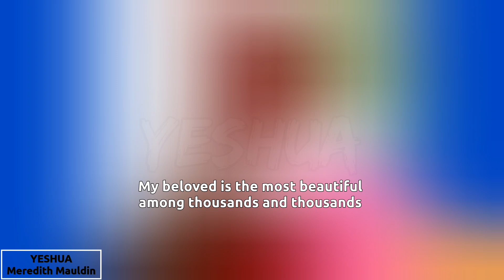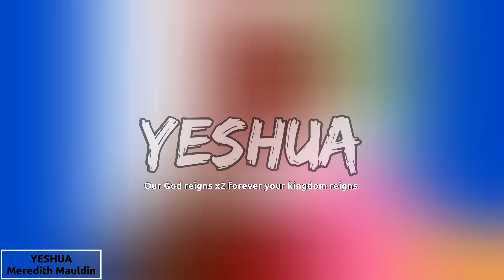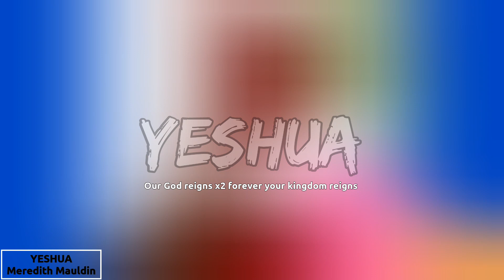YESHUA ft Meredith Mauldin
This is an uplifting worship song,
Meredith sings about the beauty and power of Yeshua, the Hebrew name for Jesus.
The song captures the awe and wonder of encountering the presence of God and acknowledging the life-changing impact of His love and grace. The simple yet powerful lyrics and soothing melody invite listeners to join in worship and draw closer to God.

Whether you're seeking comfort, inspiration, or a renewed sense of faith, "Yeshua" is a moving and uplifting song that will fill your heart with joy and hope. With its timeless message and beautiful arrangement, it's sure to become a favorite for anyone who loves contemporary worship music.

Don't miss out on this amazing worship experience – hit play now and let the powerful words and music of "Yeshua" transform your heart and soul!